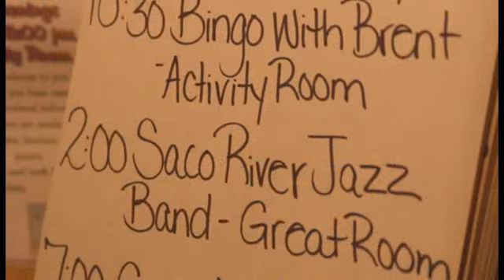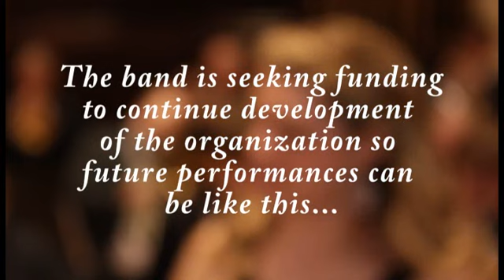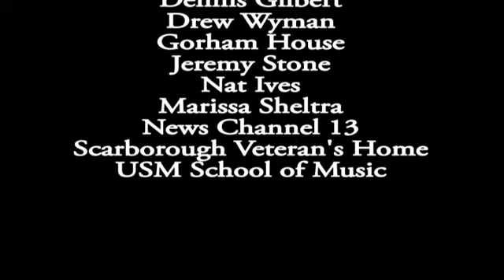Saco River Jazz Ensemble Documentary 2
A overview of the Saco River Jazz Ensemble and its mission to provide music of the Big Band Era to audiences of all ages, but with a focus on providing musical enjoyment to those suffering with dementia and Alzheimer's disease.  The program features Marissa Sheltra Brown singing "At Last" with the band.